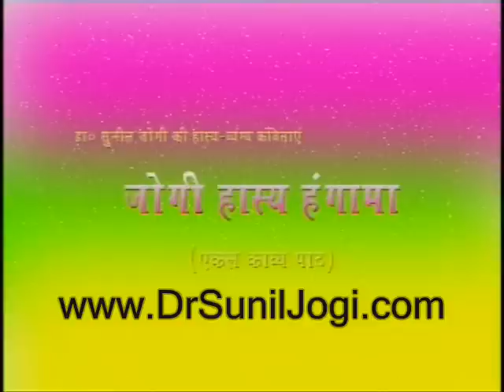Hasya Ratna Dr Sunil Jogi